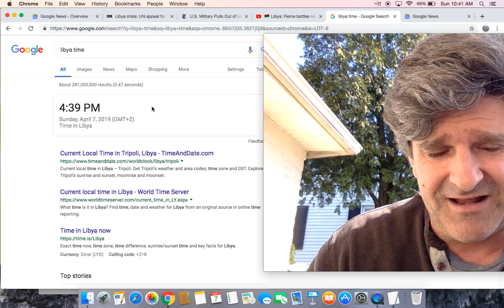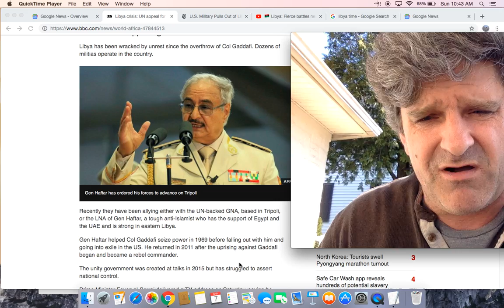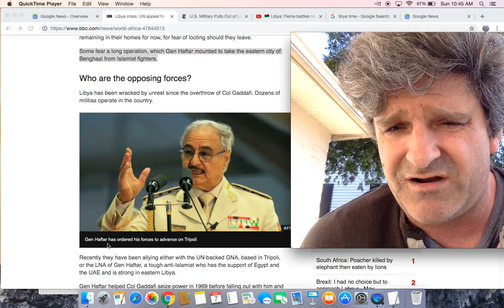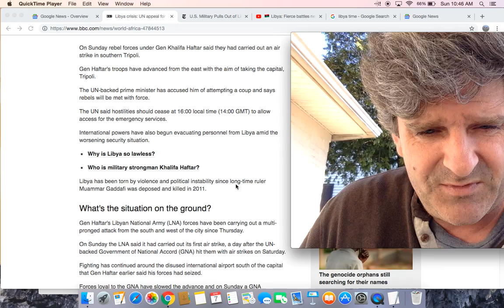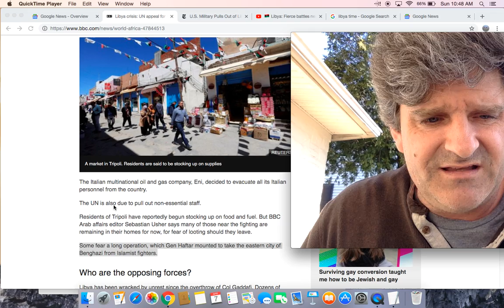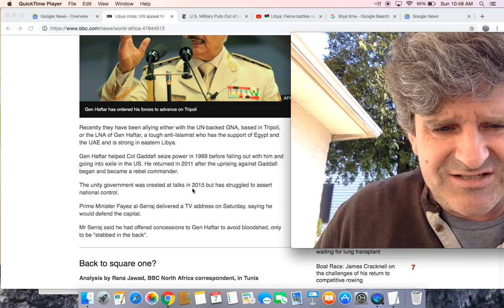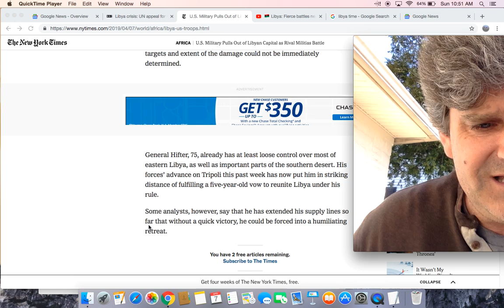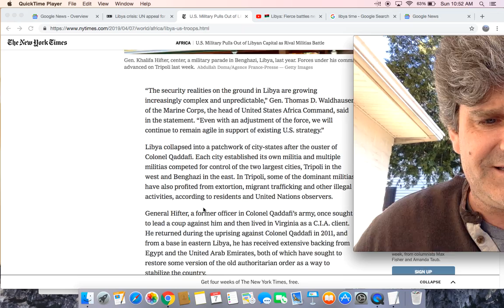Libya crisis: U.S. Military pulls out of Tripoli, UN calls for cease fire to evacuate wounded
Libya crisis: UN appeal for truce to evacuate wounded

U.S. Military Pulls Out of Libyan Capital as Rival Militias Battle

'New Gaddafi' fears as Libya on the brink of civil war

Libya's Al-Sarraj calls Haftar backstabber, demands countries supporting him to stop it

Salame: UN won't accept a military solution in Libya

US Evacuates Personnel From Libya Due To Increased Unrest - Report

Video Out Of Libya Shows U.S. Navy Hovercraft Evacuating Americans From Tripoli (Updated)

Major showdown brewing in Tripoli as rival Libyan forces clash near capital city (MAP)

US evacuates military unit from Libya as security situation deteriorates

Gunfights break out in suburbs of Tripoli as Putin-backed renegade general marches on Libyan capital with 85,000 troops